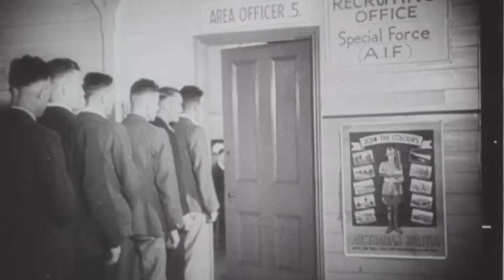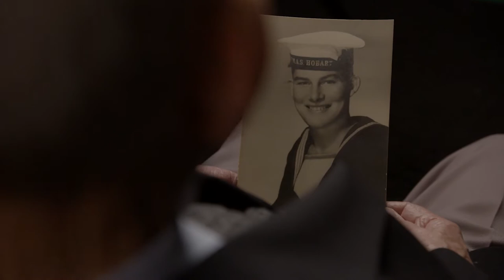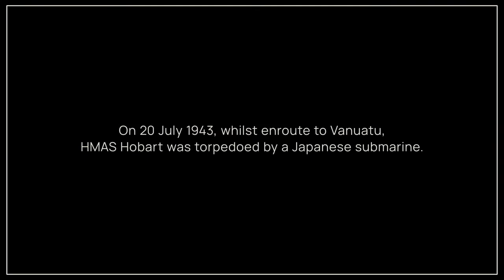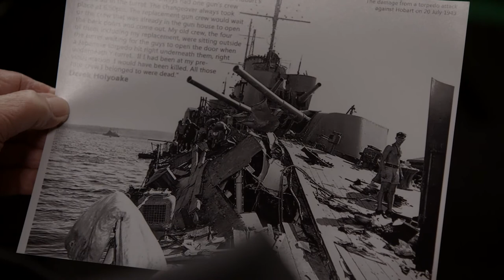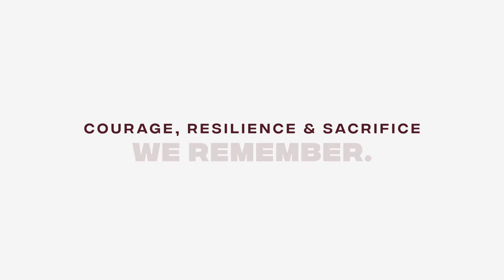Derek Holyoake - In Their Words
Australians share their personal stories of service and sacrifice from the front line.